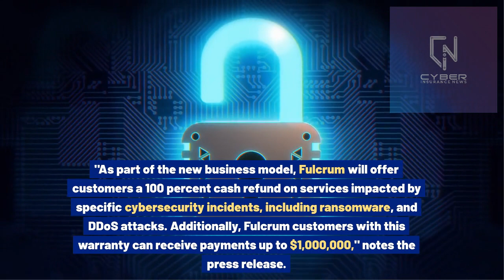Money-Back Guarantee from MSP & Cyber Insurance Provider: Cyber Warranty Solutions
Fulcrum IT Partners, an MSP, calls them “cyber-warranty backed solutions” and is offering the services with the backing of SPECTRA, the Bermuda-based cyber insurance provider.

“As part of the new business model, Fulcrum will offer customers a 100 percent cash refund on services impacted by specific cybersecurity incidents, including ransomware, and DDoS attacks. Additionally, Fulcrum customers with this warranty can receive payments up to $1,000,000,” notes the press release.